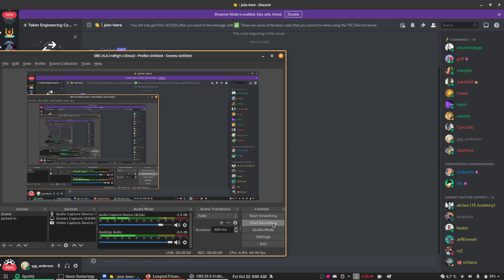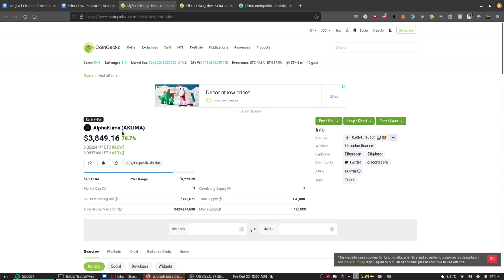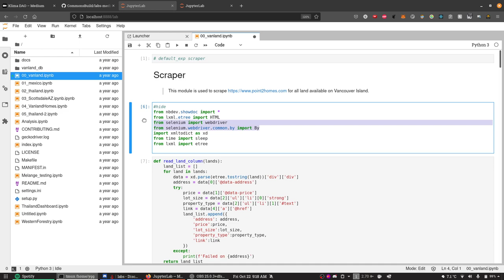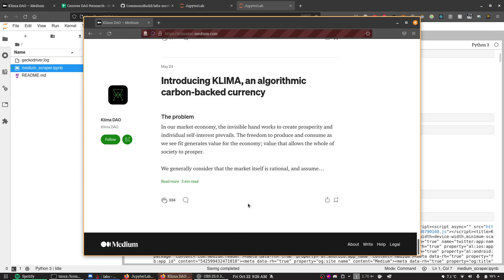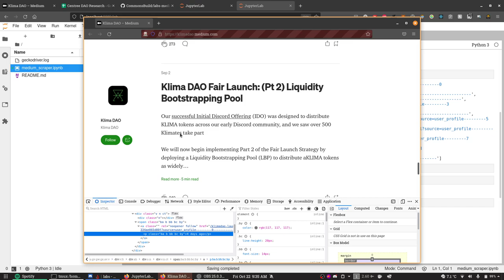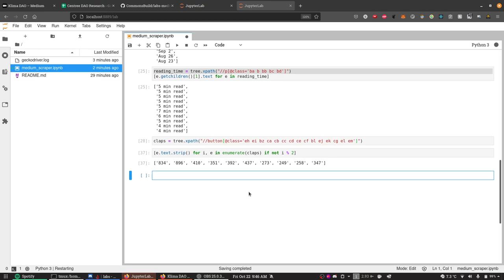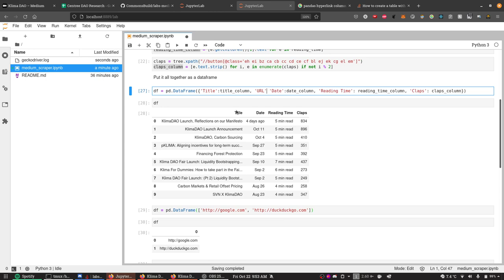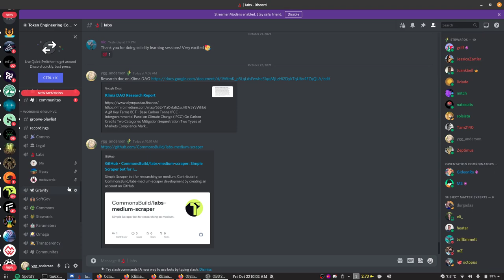W13 Labs WG: Scraper bots using selenium and lxml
Special TEC Lab episode where we explore the development of scraper bots using selenium and lxml. We make a system that scrapes data from medium accounts.